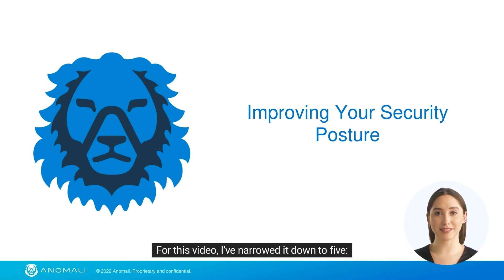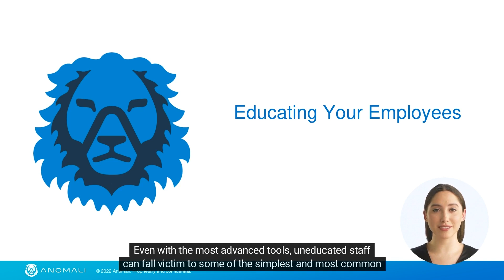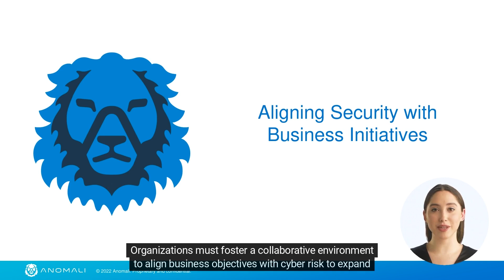Improving Your Security Posture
Cyber threats continue to grow. Watch this short video to learn more about the top 5 ways you can improve your organization’s security posture. Additional resources are provided below.

Download the Top Five Ways to Help Improve your Security Posture Infographic

– Social –